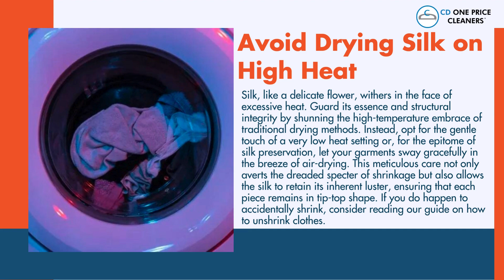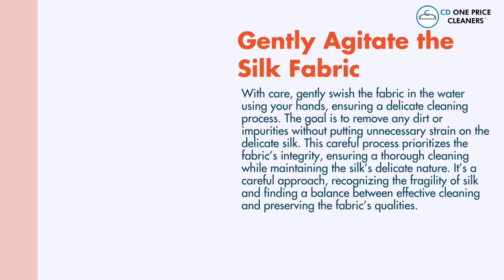How to Wash Silk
Welcome to the ultimate guide on how to wash silk with mastery and finesse! In this video, you'll discover expert tips and tricks to ensure your silk garments receive the care they deserve.

Explore the secrets behind achieving silky perfection in every wash. Whether you're a silk enthusiast or a beginner, we've got you covered. Watch till the end to uncover the tricks that will keep your silk items looking and feeling luxurious for years to come!

Don't miss out on elevating your silk care routine—hit play now and wash your silk like a true professional! 🌸✨

00:06 How to Wash Silk in the Washing Machine
00:45 How to Handwash Silk

1. How to Wash Silk
2. Silk Care Tips
3. Washing Silk Fabrics
4. Silk Cleaning Techniques
5. Silk Garment Care
6. Silk Washing Mastery
7. Professional Silk Wash
8. Silk Cleaning Hacks
9. Soft Silk Care
10. Silk Perfection Guide
11. Silk Washing Tricks
12. Ultimate Silk Care
13. Expert Tips for Silk
14. Silky Results
15. Silk Cleaning Tutorial
16. Longevity of Silk
17. Luxurious Silk Wash
18. Silk Care Routine
19. Washing Silk Like a Pro
20. Silk Maintenance
21. Delicate Silk Care
22. Silk Washing Expertise
23. Softness of Silk
24. Best Silk Wash Practices
25. Silk Fabric Cleaning
26. How to Keep Silk Soft
27. Tricks for Washing Silk
28. Silk Garment Maintenance
29. Ultimate Silk Wash Guide
30. Brilliance in Silk Care
31. Silk Cleaning Mastery
32. Silk Washing Professional
33. Maintaining Silk Beauty
34. Tips for Silky Silk
35. Expert Silk Care

1.
2.
3.
4.
5.
6.
7.
8.
9.
10.